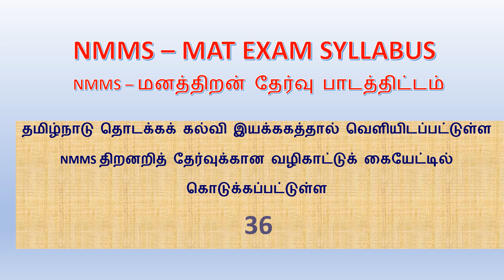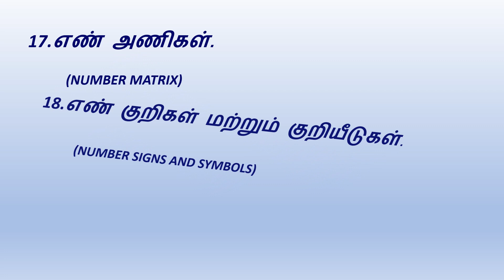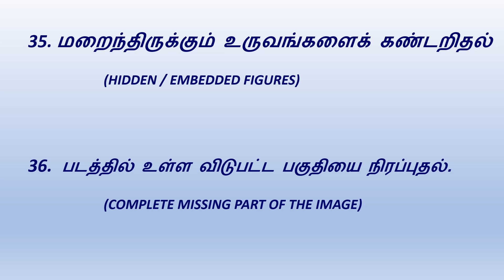NMMS EXAM - MAT SYLLABUS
தமிழ்நாடு தொடக்கக் கல்வி இயக்ககத்தால் வெளியிடப்பட்டுள்ள எட்டாம் வகுப்பு மாணவர்களுக்கான NMMS தேர்விற்கான MAT எனப்படும் மனத்திறன் தேர்விற்கான 36 பாடத்திட்ட தலைப்புகள்.